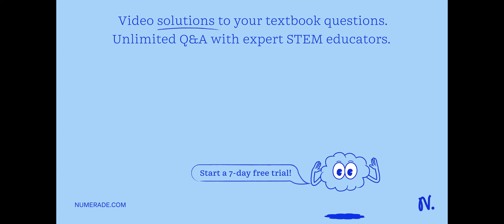A solution is prepared by adding 0.570 moles of Mg(NO3)2 to 1.00 mole of water. Calculate the vapor…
A solution is prepared by adding 0.570 moles of Mg(NO3)2 to 1.00 mole of water. Calculate the vapor pressure of this solution at 55 °C. The vapor pressure of pure water at 55 °C is 118.1 Torr. Assume that the Mg(NO3)2 is completely dissociated.